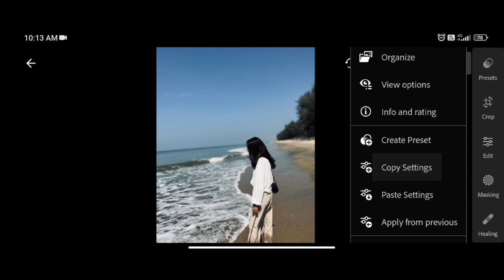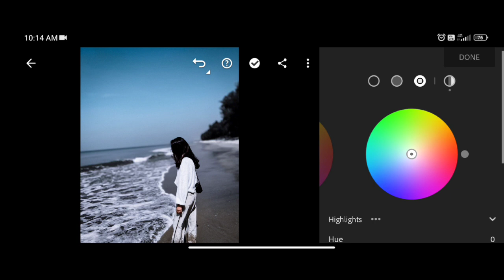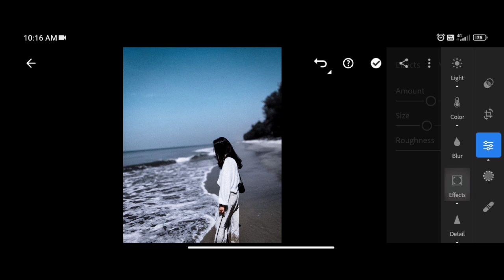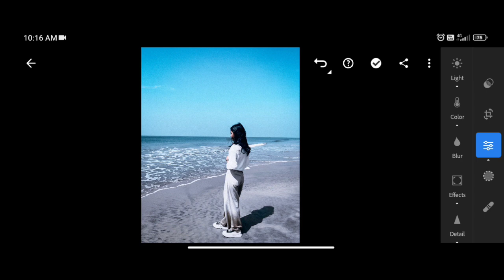Beach lightroom preset | Beach photo editing | Beach editing photo video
Hi All...

card

FOR EXAMPLE

12 [1 Password ]
34 [2 Password ]

Mobile Stand SncD7S

Mallueditographer

©️ Mallu Editographer